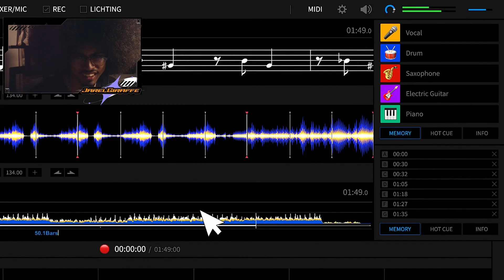THEY'RE IN THEIR BAGGGGG | NewJeans (뉴진스) 'Super Shy' Official MV + 'New Jeans' Official MV REACTION